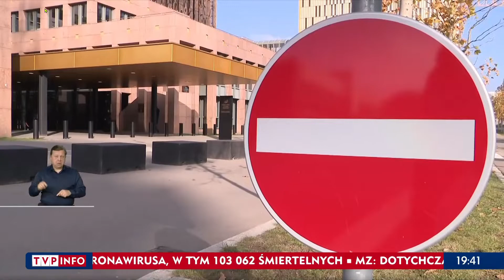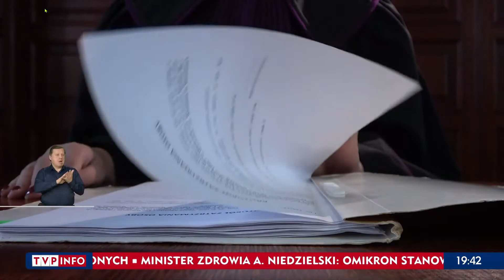TVP Wiadomosci Sędziowie to hamulcowi 2022 01 19 19 41 02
Hamulcowi Polskich reform to sędziowie.